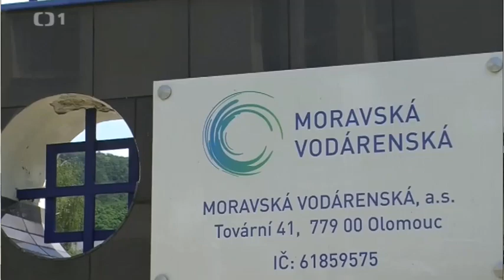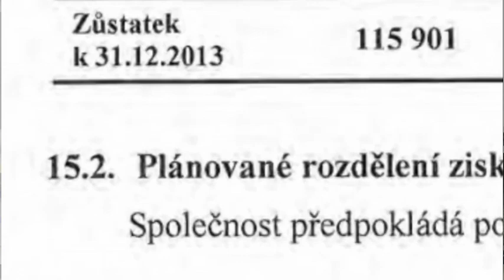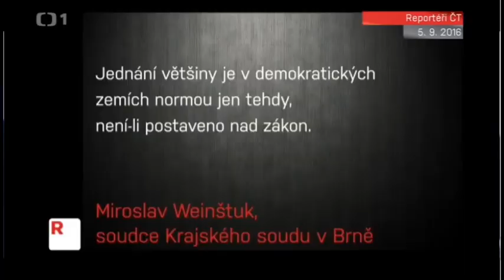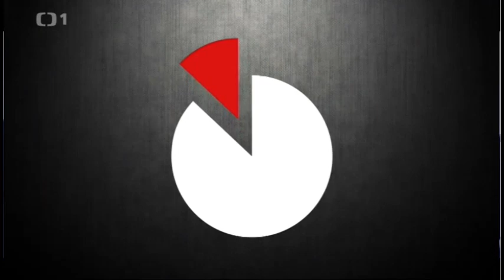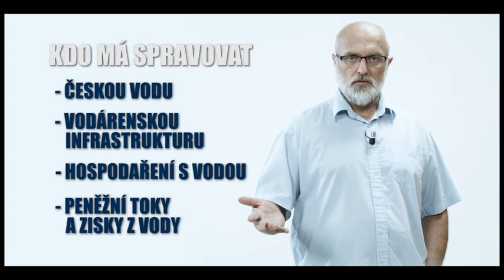Proč máme léta nejdražší cenu vody v kraji? Chcete čistou vodu a neplatit jachty magnátů?